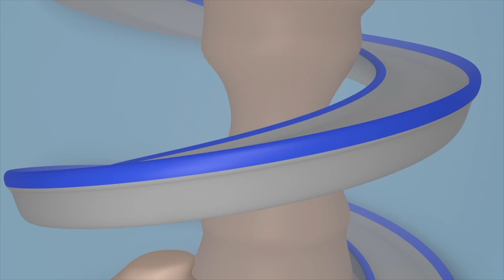아이를 위한 트럭 비디오 - 체리피커 사다리 트럭 - 슈퍼 트럭 칼 🚚 ⍟ 어린이를 위한 트럭 만화 Car City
자동차 마을의 팬들을 위해 만든 카 시티 월드 앱을 다운로드 받으세요! 게임과 교육 활동도 하고, 그리고 자동차 마을 비디오도 볼 수 있습니다:

NEW! 카 시티 상품을 구매할 수 있습니다! 링크를 클릭해서 다 발견해보세요!

Baby Frank와 Baby Charlie가 학교 옥상으로 올라갔어요. 하지만 옥상이 너무 높기 때문에, 겁나서 내려오지 못하고 있어요. Super Truck이 아기들을 구해낼 수 있을까요?

자동차들과 트럭들이 함께 행복하게 살고 있는 자동차 마을에 오신것을 환영합니다! 친구들을 언제나 도와주는 견인차 Tom, 용감한 Car Patrol의 경찰차 Matt와 소방차 Frank, 그리고 가장 빠른 기차 Troy, 슈퍼 트럭 Carl 외에 다양한 친구들과의 재미있는 모험을 함께 즐겨보세요!

슈퍼 트럭 칼은 아이들을 위한 건설 만화입니다. 변신차 칼은 굉장한 트럭이에요. 어떤 자동차로든 변신할 수 있어요: 소방차, 경찰차, 구급차, 청소차, 버스로 변신할 수 있고, 불도저, 트랙터, 굴삭기, 몬스터 트럭과 같은 모든 공사용 트럭, 그리고 기차 같은 교통 수단용 차로도 변신할 수도 있습니다! 트럭에 관한 이 어린이용 만화는 자동차에 관심 있는 남녀 아이들에게 좋습니다!

슈퍼 트럭 Carl과 함께 하는 어린이를 위한 새로운 자동차 마을! 카 패트롤! 견인차 Tom! 기차 Troy!

자동차 마을의 카 패트롤 - 소방차, 경찰차, 열차, 구급차, 견인차, 크레인과 다양한 자동차들과 함께 하는 어린이를 위한 트럭 만화

카 패트롤, 슈퍼트럭 Carl, 견인차 Tom, 그리고 기차 Troy와 함께 하는 자동차 마을의 새로운 에피소드

견인차 Tom, 슈퍼트럭 Carl, 경찰차 Matt, 소방차 Frank, 그리고 기차 Troy의 새로운 어린이용 자동차 마을 카툰